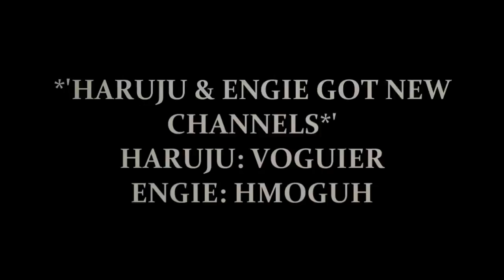PROMO [DE]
*Just helping out DE And Their 2 Members that got new channels*